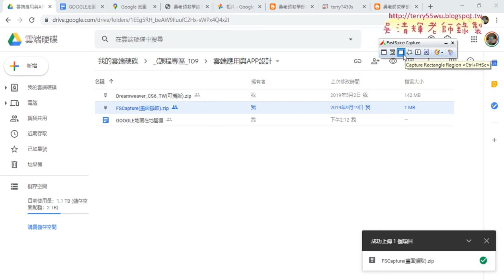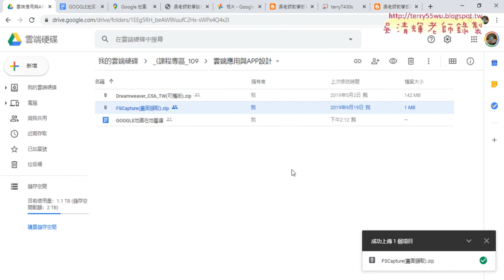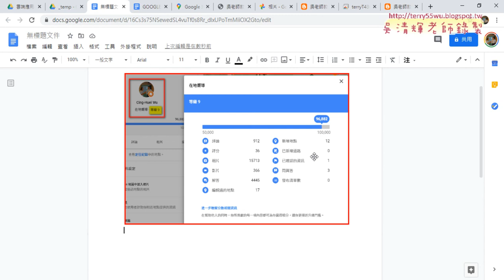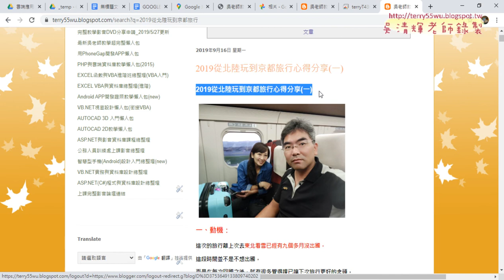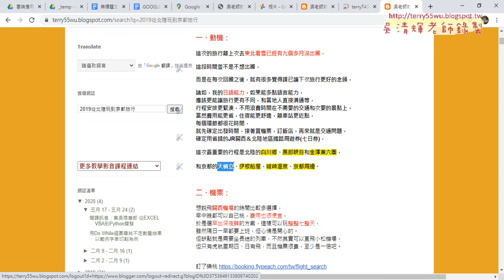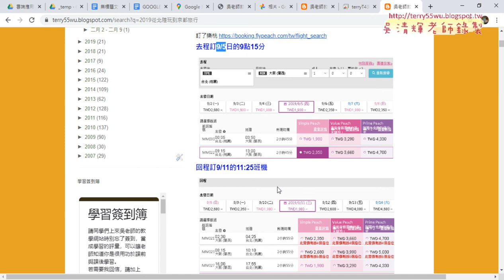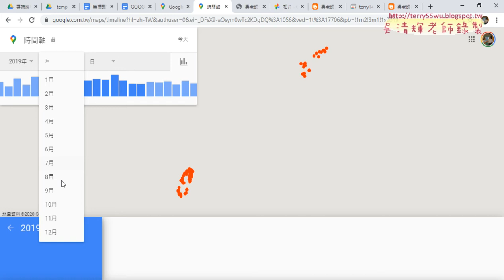02 GOOGLE地圖時間軸功能